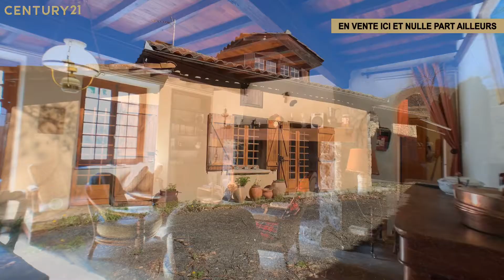CENTURY 21 Pyrénées Immo « RUSTIQUE ET CHALEUREUSE »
« RUSTIQUE ET CHALEUREUSE »
🏡 Vous recherchez une maison dans un village calme et proche des commodités?
💕 Pleine de charme, cette maison est un véritable nid douillet !
🤗 Venez vite la découvrir !